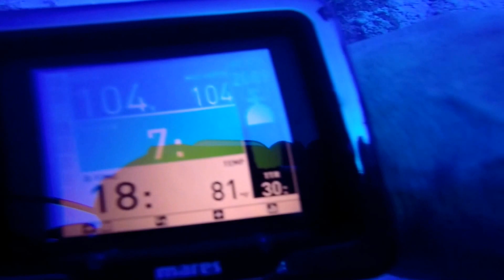Cozumel - Punta Sur & La Francesa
On May 12, 2016 at 9:35am and 12:05pm Ramon and I had the amazing privilege of diving two of the most beautiful coral reefs in the world called Punta Sur and La Francesa, both located in the island of Cozumel, Mexico. This is an almost uncut version of the 2 dives.